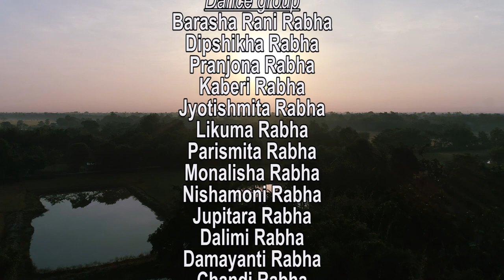Khonowali | সোণোৱালী | Nisharani Das | Manash Rabha | Dhiraj Boro | Kabindra Dass(Official video)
Audio credits

Vocal- Nisharani Das
Lyrics/Composition- Manash Rabha
Music Arrangement- Kabindra Dass
Additional Backing Voice- Dimpi Saikia
Flute/Recorder- Pawan Rabha
Guitar- Gautam Kalita
Recorded- Srimanta Shangkardeva Kalakshetra & Kadambari Creation
Mix and Mastered- Nabarun Borah

Video Credits

Cinematography/Editing/Direction- Dhiraj Boro

Staring- Deepjyoti Nath
               Nisharani Das
               Mrigangka Rabha

Ass. Director- Bikash Mochahary
Camera Assistance - Jayanta Das
Mekeup- Meghali Kaman

Dance Group- Pub Lakhimpur Rabha Krishti Group
Barasha Rabha
Dipshikha Rabha
Pranjona Rabha
Kaberi Rabha
Jyotishmita Rabha
Likuma Rabha
Parismita Rabha
Monalisha Rabha
Nishamoni Rabha
Jupitara Rabha
Dalimi Rabha
Damayanti Rabha
Chandi Rabha
Chandika Rabha
Sosila Rabha
Akon Rabha
Babita Rabha
Ranu Rabha

Special Thanks